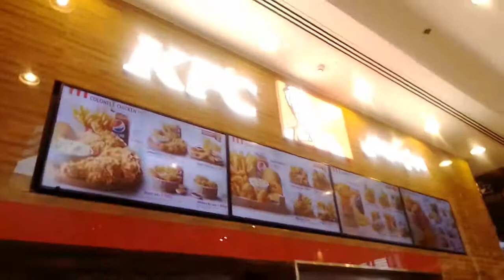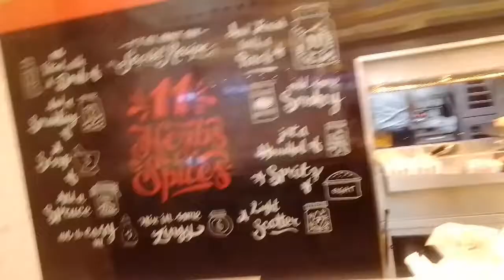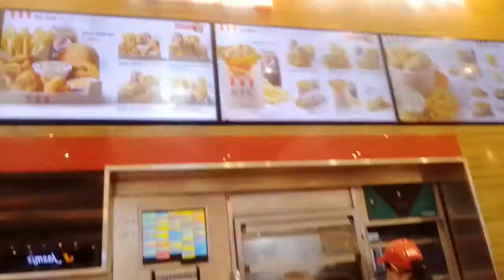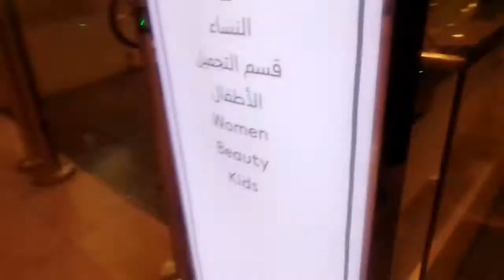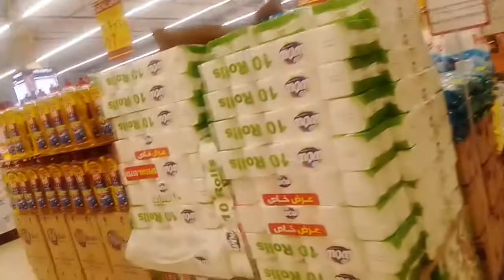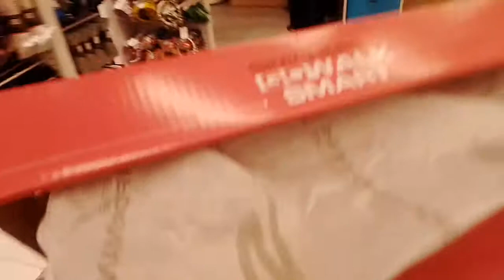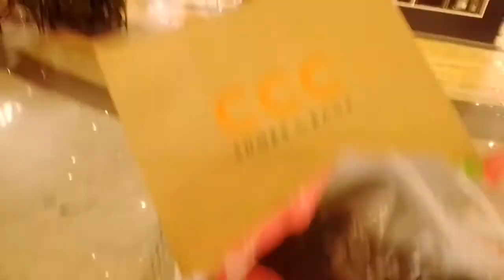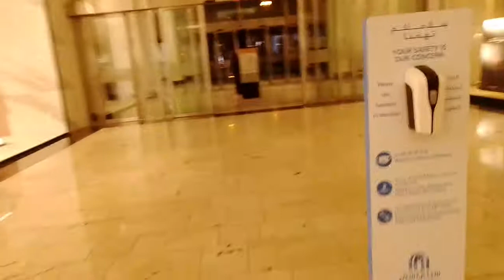Christmas Day Off With my Friends| CITY CENTRE BAHRAIN| Late Upload|Inday eve's Tv